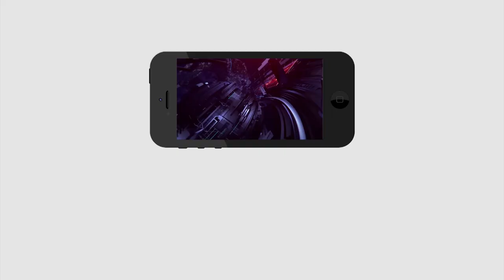YS Jagan |YSRCP MLA Fire on Chandrababu |Biyyapu Madhusudhan Reddy |చిత్తూరు జిల్లా ఇక నీ అడ్డా కాదు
చిత్తూరు జిల్లా ఇక నీ అడ్డా కాదు